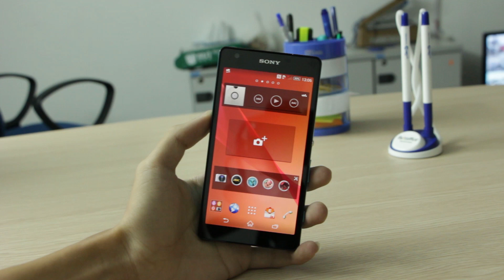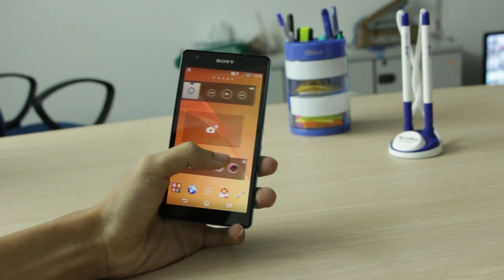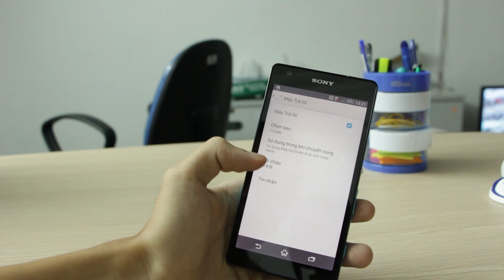[Review dạo] Trên tay đánh giá nhanh Sony Xperia ZL2 thiết kế tốt, hiệu năng rất ngon, giá tầm trung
Kênh Review sản phẩm công nghệ, ứng dụng và Games vui cho smartphone, tablet.

- Video Đánh giá, review chi tiết Sony Xperia ZL2 chính hãng/xách tay
- Có nên mua .Sony Xperia ZL2 không
- Mua Sony Xperia ZL2 ở đâu giá tốt, uy tín
- Sony Xperia ZL2. xách tay ở đâu giá rẻ, uy tín, chất lượng
- Video Mở hộp .Sony Xperia ZL2 hàng chính hãng/xách tay
- Video Đánh giá, review chi tiết Sony Xperia ZL2 hàng chính hãng, chất lượng
- Video Đánh giá chi tiết camera Sony Xperia ZL2
- Video Đánh giá chi tiết thời lượng pin .Sony Xperia ZL2
- Video đánh giá chất khả năng chơi game Sony Xperia ZL2
- Giá tiền, giá bán xách tay/chính hãng của .Sony Xperia ZL2
- Mua Sony Xperia ZL2.. ở đâu rẻ nhất được tặng kèm cái gì
- Mua Sony Xperia ZL2. rẻ nhất Hà Nội/Hồ chí Minh
- Hướng dẫn sử dụng Sony Xperia ZL2
- Các tính năng nổi bật, đặc biệt, hữu ích trên Sony Xperia ZL2
- - Hướng dẫn mua/kiểm tra/check Sony Xperia ZL2 cũ/2hand/second hand/qua sử dụng
- Sony Xperia ZL2bền, tốt, cảm ứng mượt, camera chụp đẹp không?
- Review Sony Xperia ZL2
- What new on Sony Xperia ZL2
- Shoud i buySony Xperia ZL2
- Where to buy Sony Xperia ZL2
- Battery test/Game test/Camera test/review  Sony Xperia ZL2